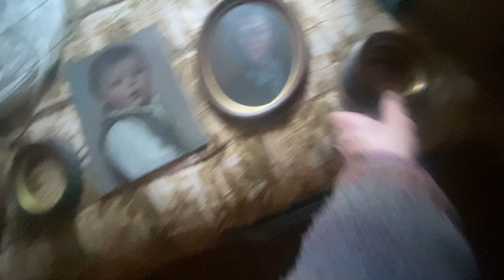Een portret van Micha Kat.